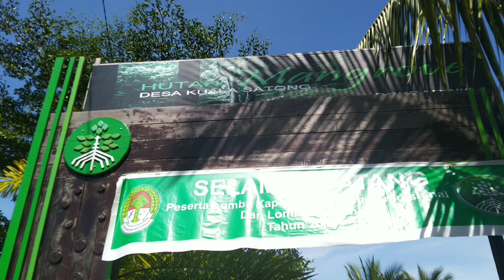Hutan mangrove Kuala satong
video ini hanya sebuah dokumentasi salah satu kegiatan saya sehari-hari...
meeting out door ini juga semoga bisa menginspirasi banyak orang bahwa pertemuan yg serius pun bisa dilakukan diluar ruangan... seluruh kegiatan bisa berjalan dengan lancar karena sumbangsih setiap anggota sehingga menjadi lebih ringan dan berkat